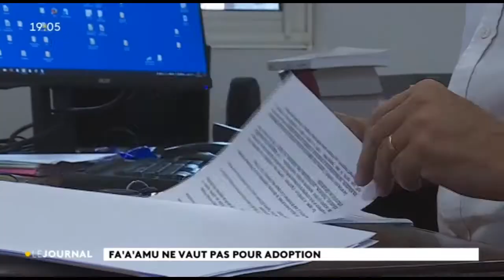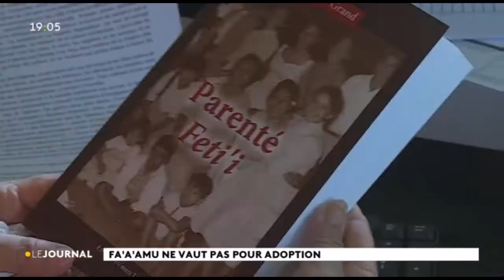Fa'a'mu, que dit la loi ?